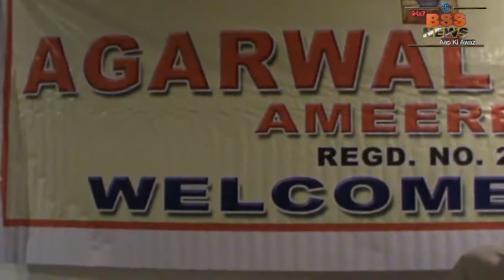श्रीश्याम अमृत दरबार व अग्रवाल समाज अमीरपेट शाखा द्वारा श्री श्याम भजन संध्या का आयोजन किया गया